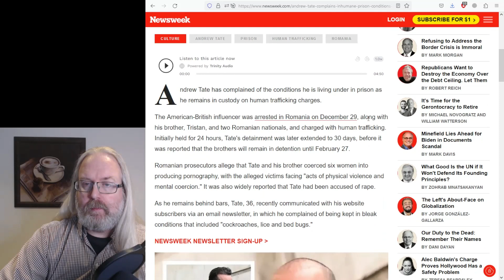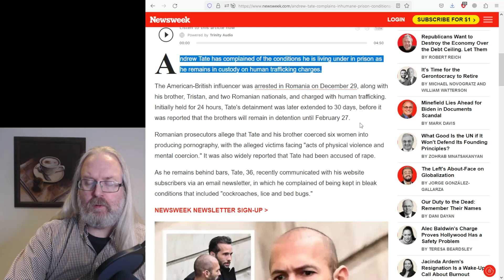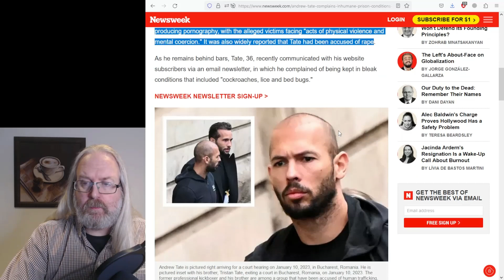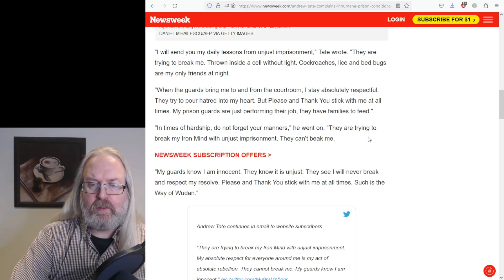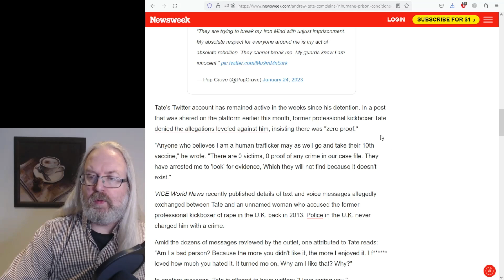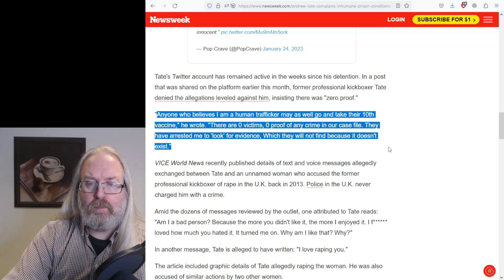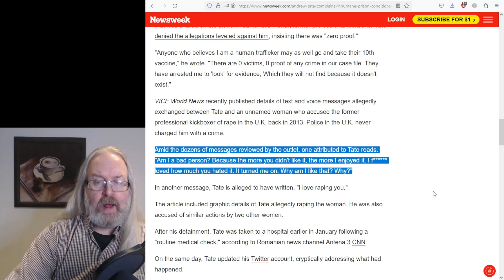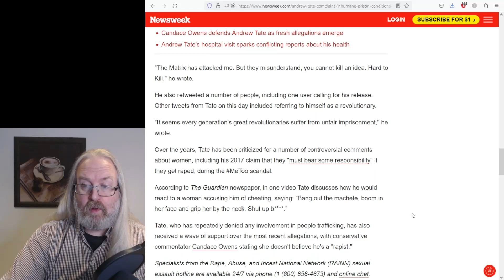Update: The Andrew Tate Human Trafficking-case. (Tate whining from jail)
I saw that Mr Tate was allowed to send an email to his followers.
And as expected, he puts on an act.